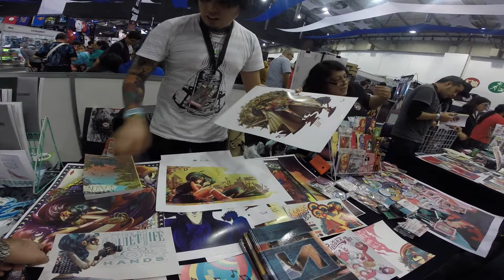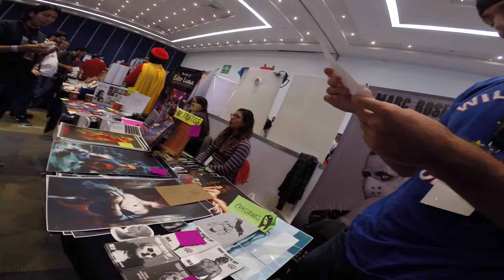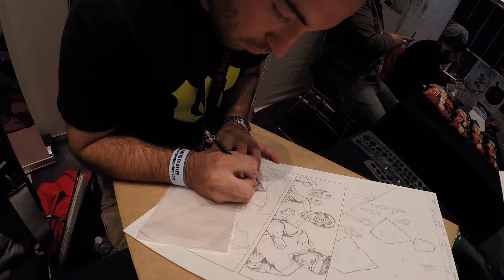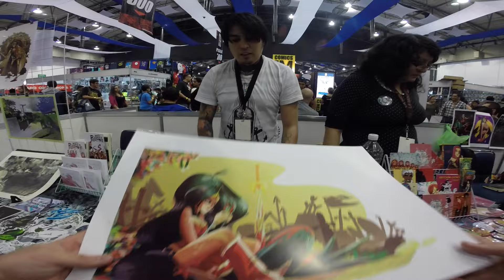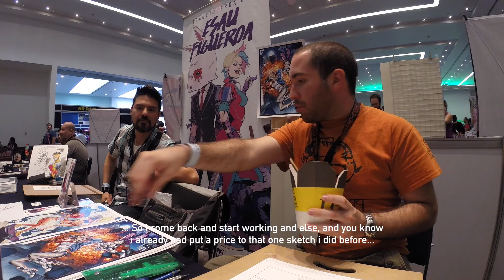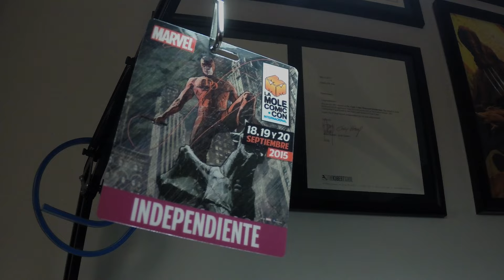Breaking in La Mole!!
Ernesto's Sin experience at La Mole Comic Con International that took place in September 18th, 19th and 20th!! Hope you guys like it!!